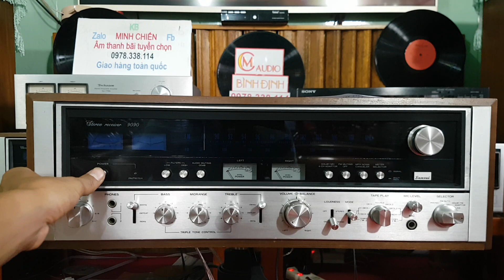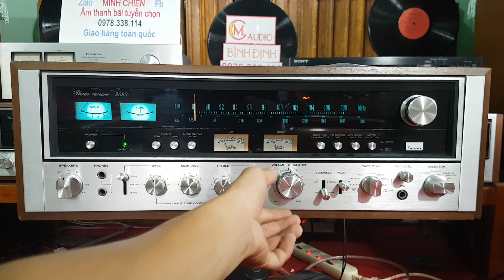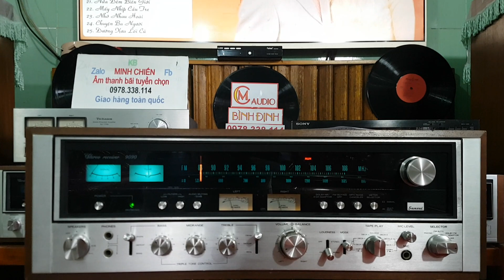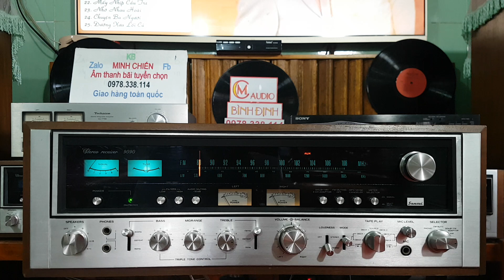Sansui Khủng 9090 có chủ về với CẦN THƠ